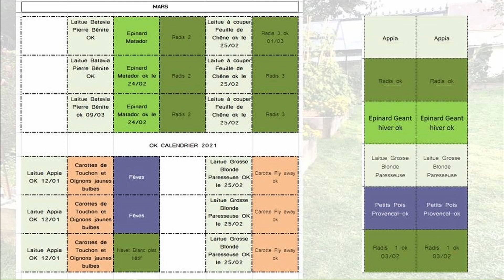Visite du potager Fin février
Découvrez mon potager fin février ainsi que les légumes que l'on peut avoir en Normandie en extérieur et en serre.

En bonus, une rencontre inattendue et une récolte réussie.